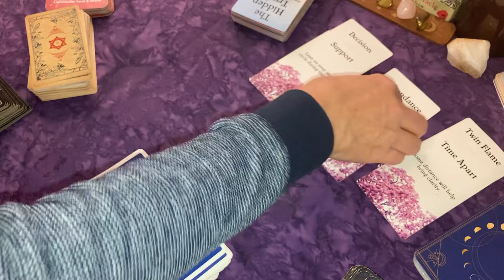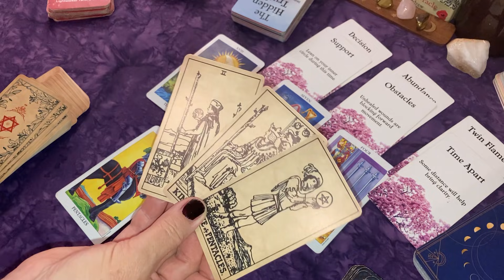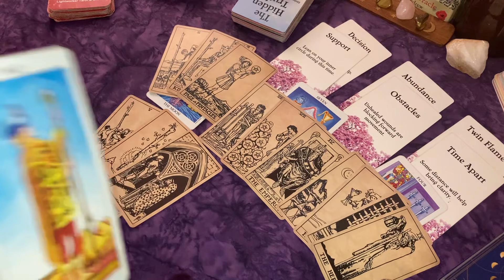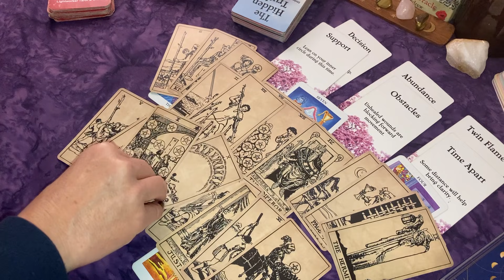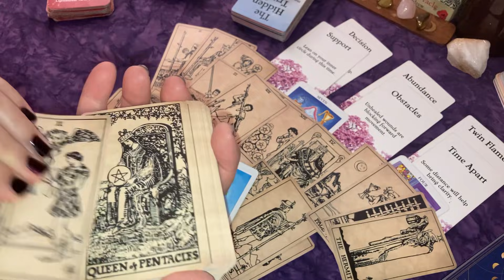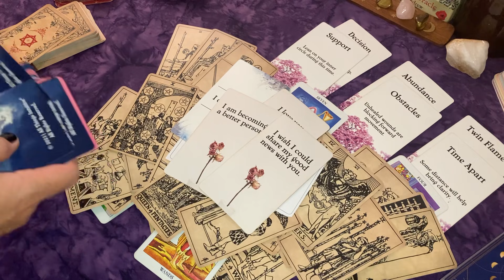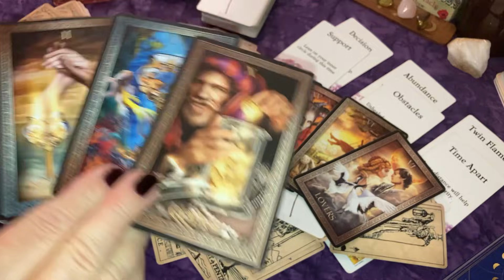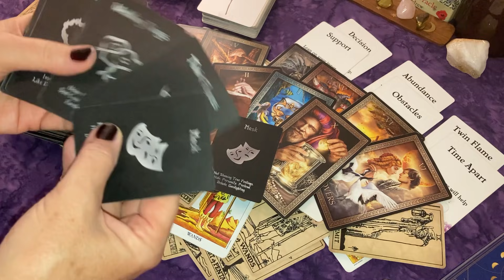CAPRICORN Coming Back but Do You Trust Them? Is It Love or Deception?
Decks I Use:
Radiant Wise Spirit
Gilded Tarot Royale
Hidden Truth Oracle
Wellness Love Cards

All readings, information given, and questions answered should not be regarded as financial, relationship,